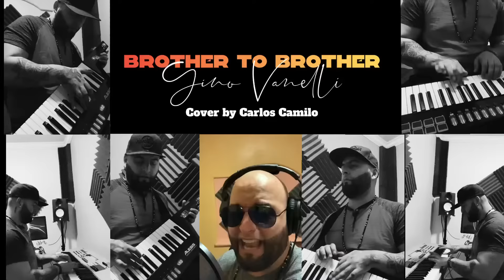Carlos Camilo - Brother to Brother (Gino Vanelli Cover)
Title: Brother to Brother
Author: Gino Vanelli
Arrangement and Production by Carlos Camilo

Background Vocals: Adriana Michelle Perez
All instruments played by Carlos Camilo